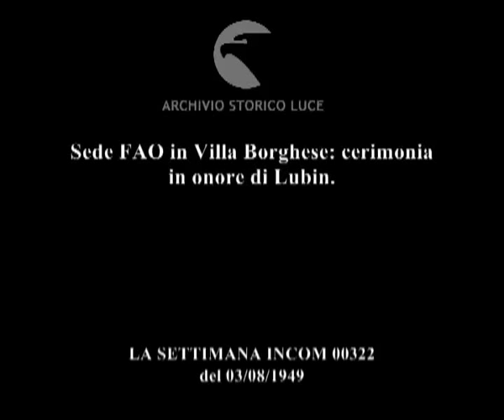[...]: commemorazione di David Lubin.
Sede FAO in Villa Borghese: cerimonia in onore di Lubin.
Descrizione sequenze:automobili si fermano davanti all'ingresso del palazzo che ospita la FAO ; entrano Zellerbach, Mallet, De Gasperi, Bonomi ed Einaudi ; sala in cui si tiene la cerimonia ; Sforza tiene discorso dal banco della Presidenza ; le due figlie di Lubin che siedono accanto al Presidente della Repubblica ascoltano commosse il discorso di Sforza ; pubblico applaude ; Dunn tiene discorso ; viene scoperta una targa in onore di Lubin ;